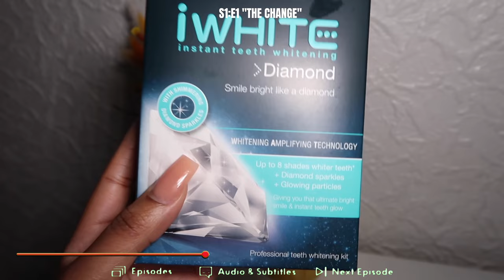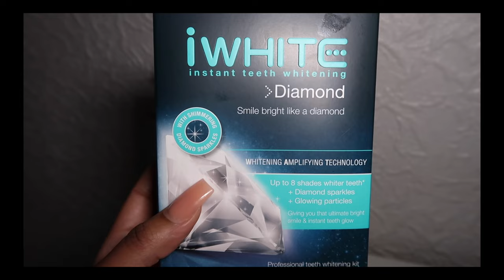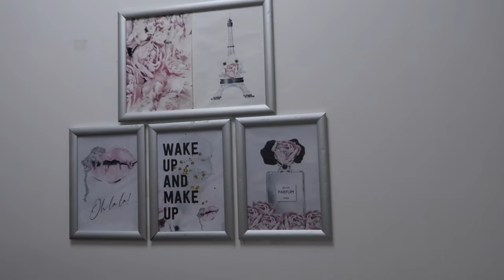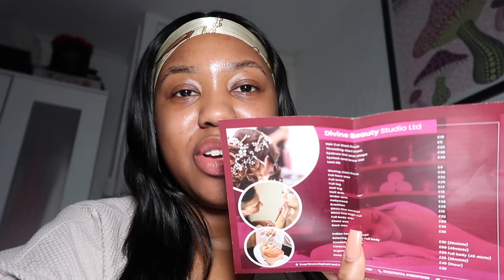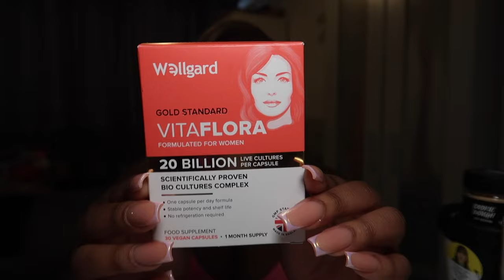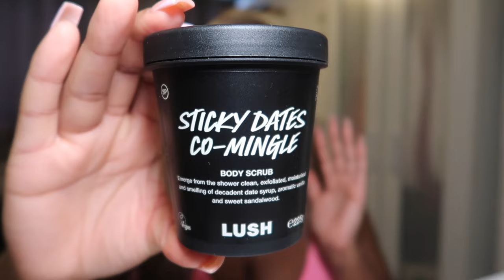PREPARING FOR SUMMER | I went blonde..it's a barbie world + Chrome nails + Teeth whitening & More!!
♡Virtual Styling - Fashionvrchive on IG

Amazon Storefront:

FAQ:
•Name - Princess (yes that really is my name lol)
•Location - London

Fragrance of the day:
- Yara by Lattaffa
- Ellis by Billie Eillish

0:00 TEETH WHITENING
2:09 WAX APPT
6:32 NAILL APPT
8:09 HAIR APPT
22:54 HYGIENE NEWBIES